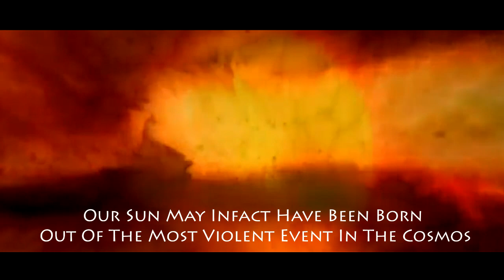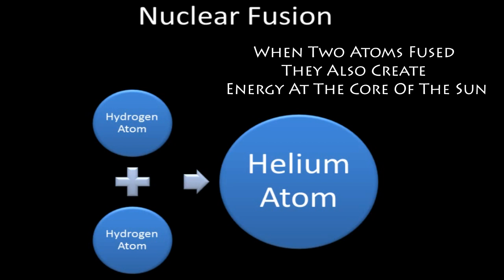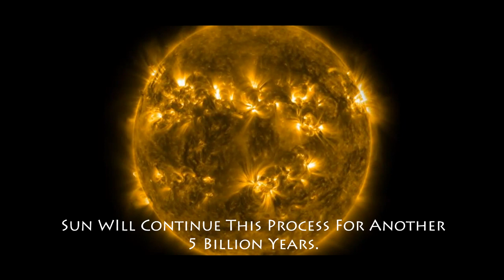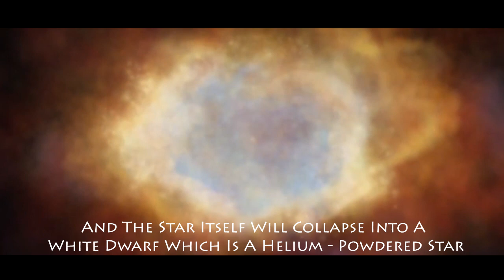Sun (The Ultimate Source of Energy)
Presentation Video for "Helios `13"

Science Society of Samudradevi Balika Vidyalaya, Nugegoda